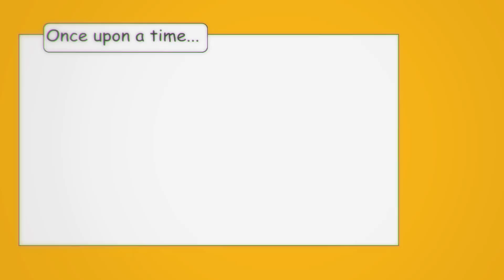Tommy Lee Sparta - Captain Sparta [Official Video] - April 2013